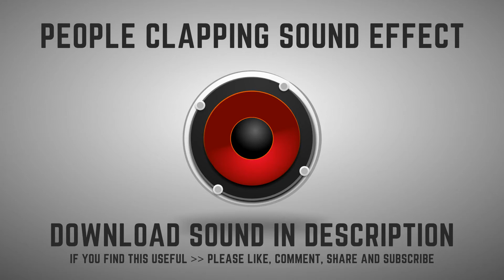People Clapping Sound Effect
If you want to start your own YouTube Channel here is YouTube Resources you definitely want to check. In this file you will find a lot of free tool you can use to grow your YouTube Channel